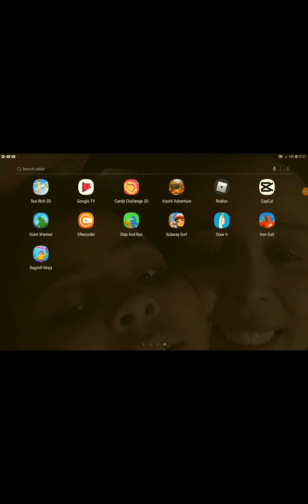playing ninja ragdoll